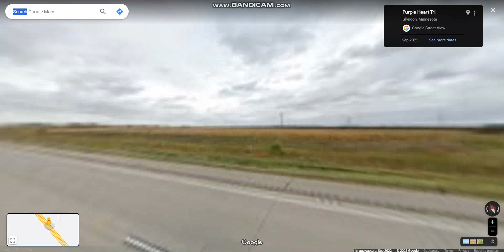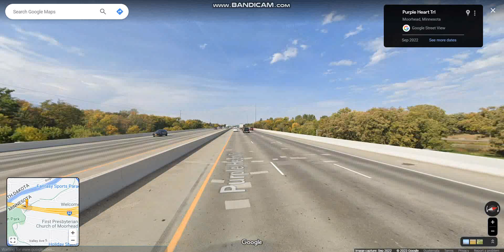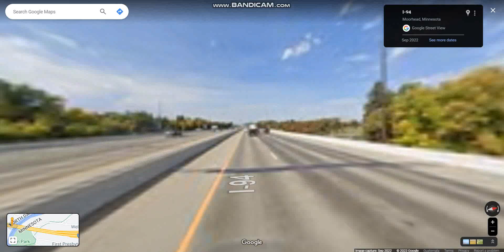Interstate 94 - Minnesota (Exits 15 to 1) westbound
Interstate 94 runs in the central portion of the state connecting the cities of Moorhead, Fergus Falls, Alexandria, St. Cloud & The Twin Cities.

Highlights: MN/ND State Line